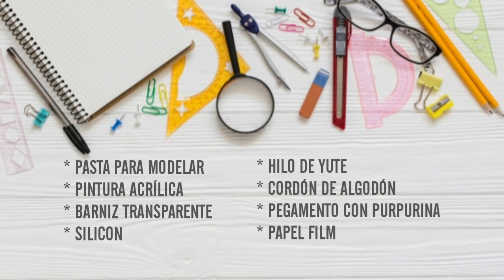DIY COMO HACER CESTA TEJIDA FÁCIL | TENDENCIAS OTOÑO 2019 | ROOM DECOR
Hola mi gente querida...!!! como estáis  ???

Hoy en DECOIDEAS BETH os traigo este DIY COMO HACER CESTA TEJIDA FÁCIL pero tengo mas ideas preparadas con esta técnica para compartir con todos vosotros en los próximos vídeos.
Aquí os enseño como hacer esta cesta tejida en pasta de modelar adaptándonos a las tendencias otoño 2019, ideales para dar a tu habitación ese toque particular y actual donde se note tu guste por lo destalles.
Esta cesta la podréis tejer de diferentes manera y con el hilo que mas os guste o tengáis por casa. También puedes dejarla sin asas o ponérselas como os enseño, así como también pintar la base de diferentes colores e incluso puedes escribirle frases, letras, y también hacer pequeños dibujos ya que constituyen un detalle original con el cual decorar tu tocador para tus accesorios de belleza, en el recibidor para guardar las llaves, en una terraza para poner una planta o simplemente para decorar cualquier habitación en tu hogar.

En esta oportunidad os presento una propuesta donde una vez mas predominan materiales en crudo en tonos pálidos combinada con cuerda de yute naturales, que como ya sabéis consigue dar ese aspecto natural que esta tan de tendencia en el 2019.

Una manualidad fácil, rápida y divertida.. y lo mejor de todo es que es low cost, Y LO PODRÁS HACER TU MISMA EN UN PLIS PLAS y que espero que os guste muuuuuack besos.